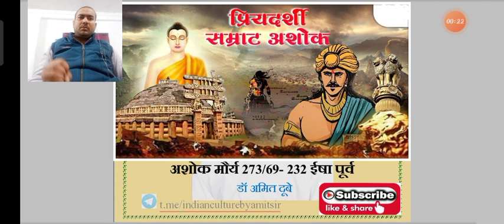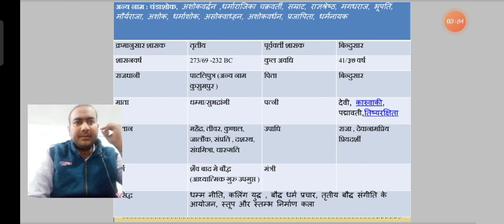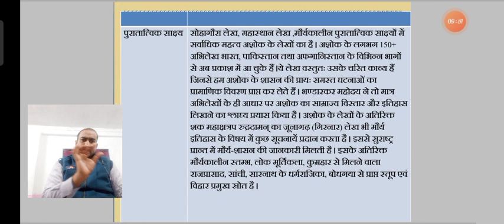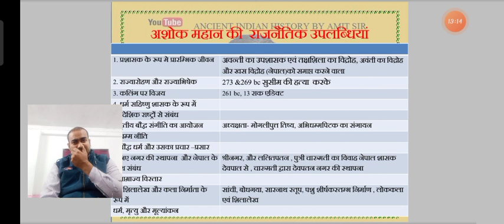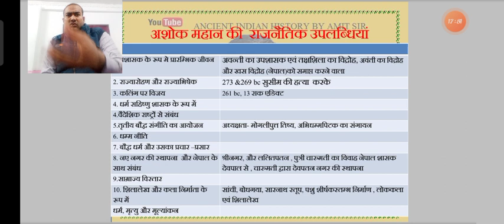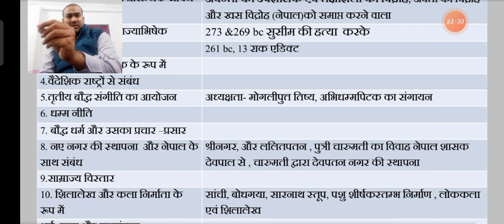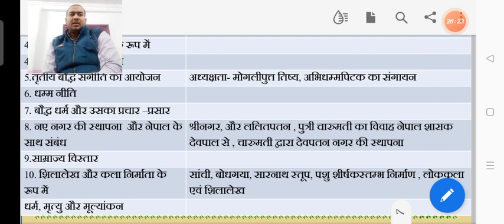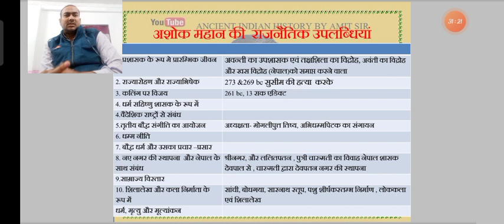अशोक मौर्य की राजनैतिक उपलब्धियां Political Achievement Of Ashoka The Great